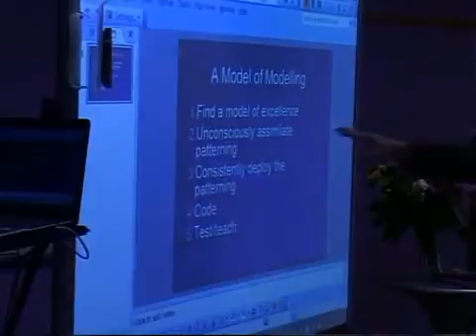NLP; The Model of Modelling - Part 2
During the December NLP Master Practitioner course at the NLP Academy Michael Carroll opens his session on modelling by detailing it's use in the original creation of NLP. This video is the second video in a 2 part series.